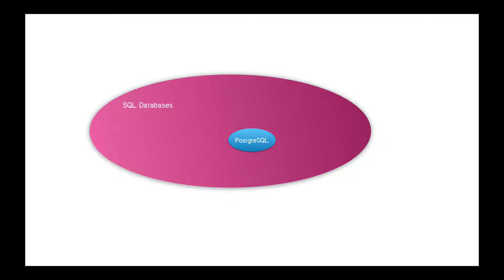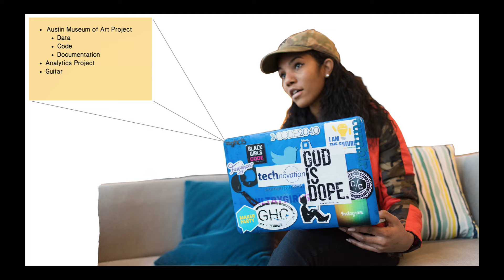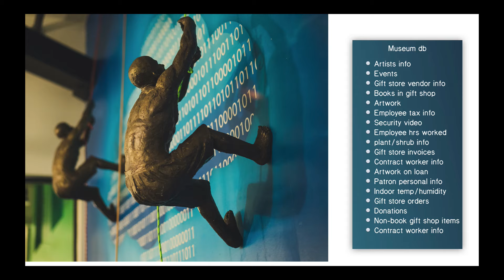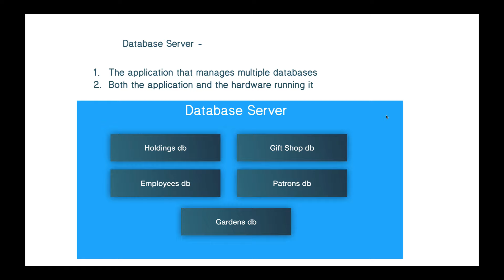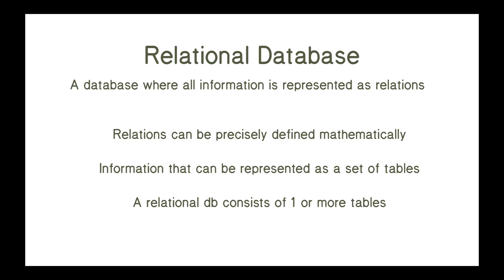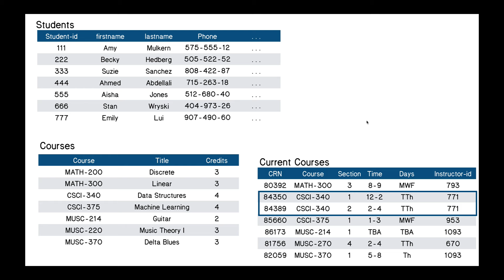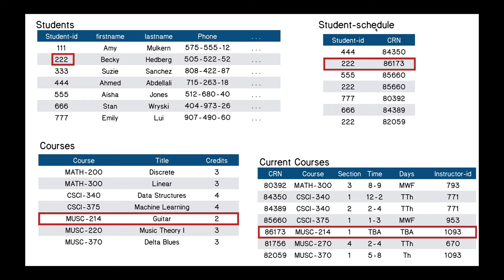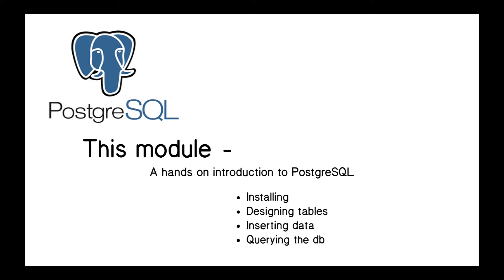SQL Basics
This video is part of a course on backend development.